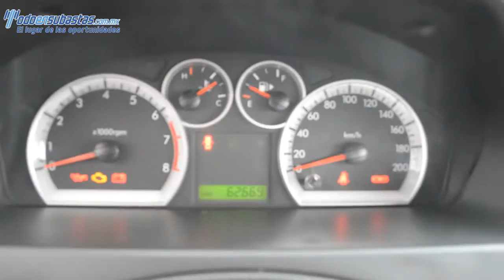Chevrolet / Aveo / 2013